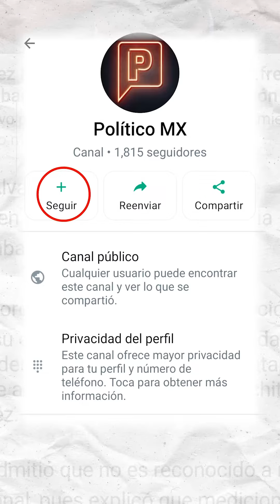Ellos son los deportistas que buscarán el 'hueso' en las elecciones de 2024